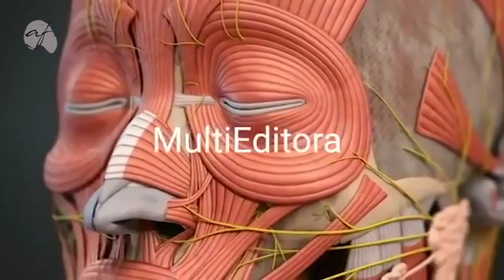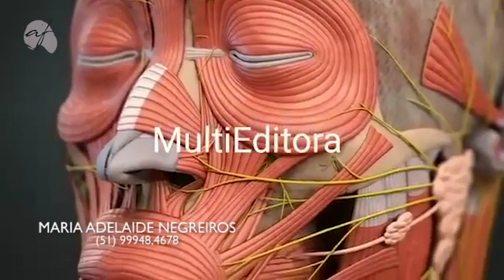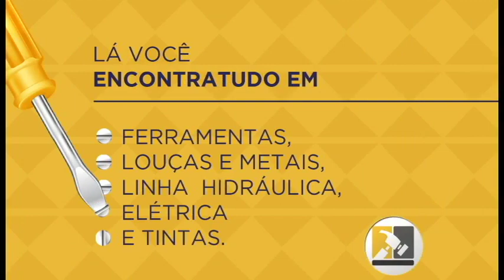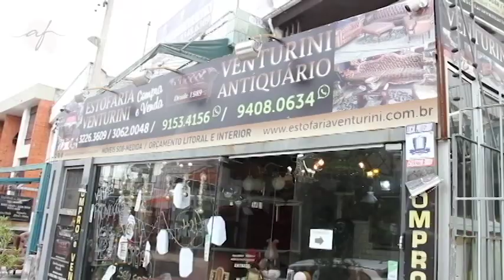PROGRAMA DO DIA 05/02/18